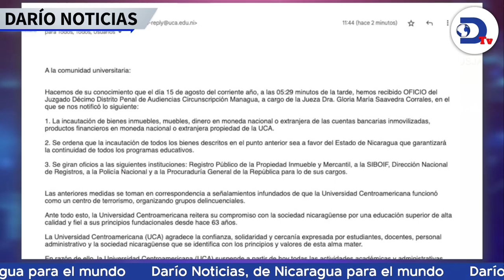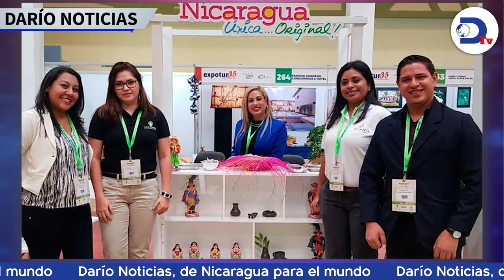UCA anuncia que suspende todas sus operaciones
UCA anuncia que suspende todas sus operaciones luego que la dictadura sandinista la acusara de «terrorismo» y ordenara confiscar sus bienes. Esto y más en el noticiero de RadioDarioNi